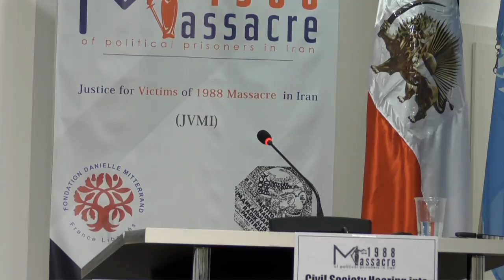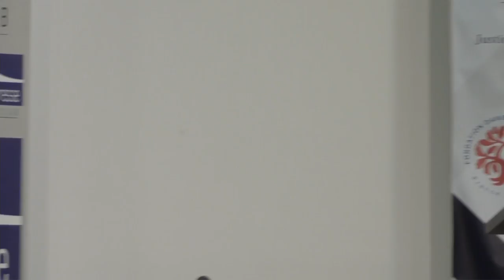Civil society hearing into Iran’s 1988 massacre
The Geneva Press Club - Club suisse de la Presse,
has the pleasure to invite the international press, the Swiss press and its members
to an event entitled:

With

Kirsty Brimelow QC
Chair of the Bar Human Rights Committee of the Bar of England and Wales

Prof Jean Ziegler
Vice president of the Advisory Committee to the United Nations
Human Rights Council

Dr Juan Garcés
Chief Lawyer in the Spanish case against General
Pinochet

Tahar Boumedra
Former UN official on human rights; and Eric Sottas, former Secretary‐General of the World Organization Against Torture (OMCT)
Geoffrey Robertson QC
Head of Doughty Street Chambers in the UK and former appeal judge at the UN Special Court for Sierra Leone

Prof Eric David
Professor emeritus of international law at the Université libre de Bruxelles

and oral testimony from survivors and eye‐witnesses to the massacre

Thursday, February 1st 2017 at 9am
« La Pastorale » Route de Ferney 106, Genève
(Bus 5 - Direction : Aéroport - Arrêt : Intercontinental)

In light of the recent protests in Iran and the reports of thousands of arrests and numerous deaths in custody, this timely hearing will also provide the historical context for the current conduct of the authorities. At least ten people were killed under torture in custody in Iran in the month of January 2018. Many more are at risk of a similar fate. Many top judicial officials today are the same people who were responsible for the 1988 massacre.